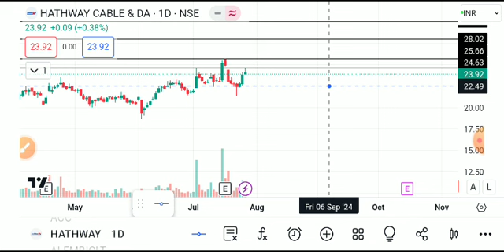HATHWAY CABLES SHARE LATEST NEWS TODAY,HATHWAY CABLES ANALYSIS,HATHWAY CABLES SHARE TARGET